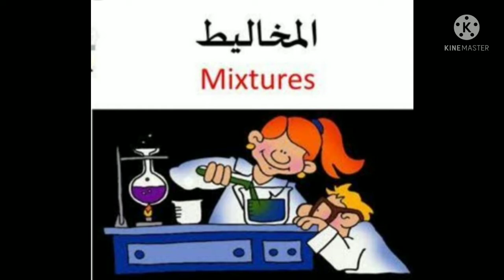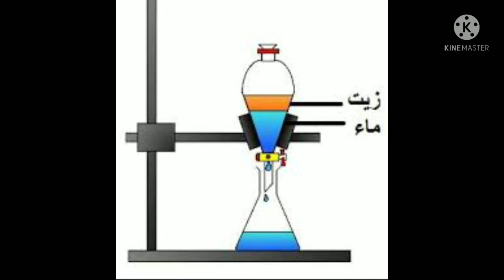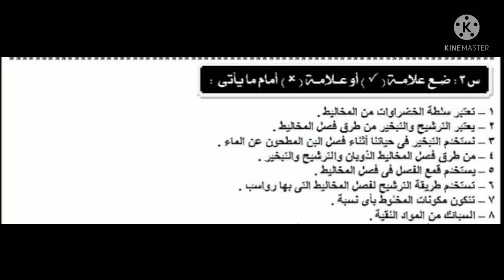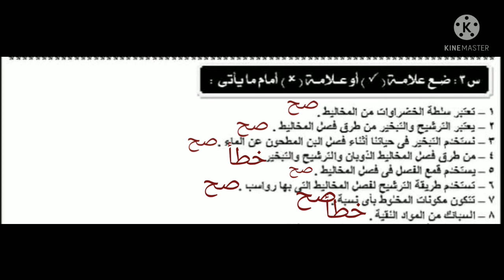5ب علوم ميس مها درس المخاليط الوحدة الثانية